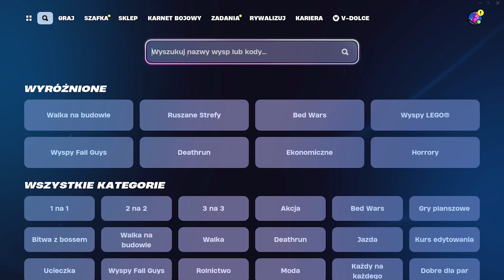TA MAPA DA CI 300K XP W 2 SEKUNDY *DZIAŁA*